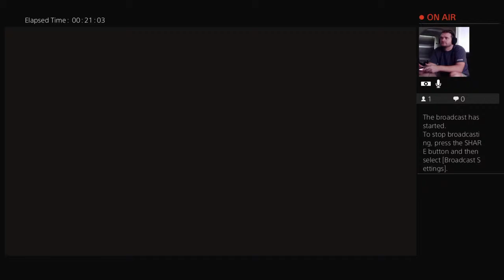Mark-n-Hayhay's Live PS4 Broadcast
Tom Clancy's The Division 2! Friday 15th 8am till when I get kicked off 😂